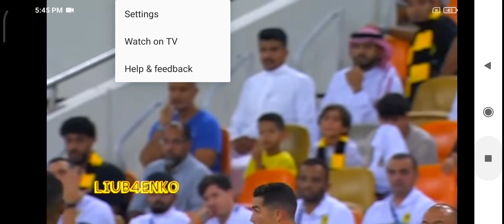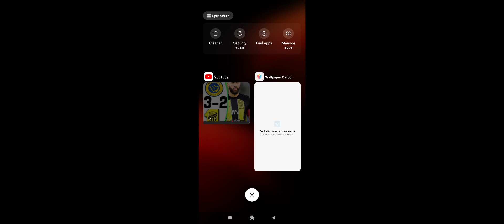November 11, 2023